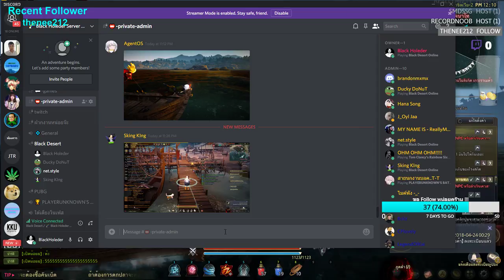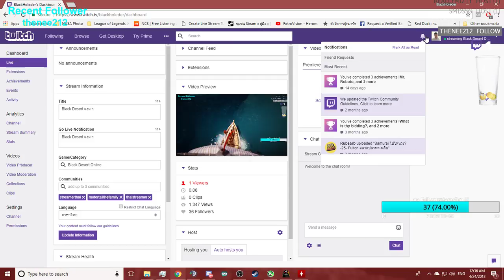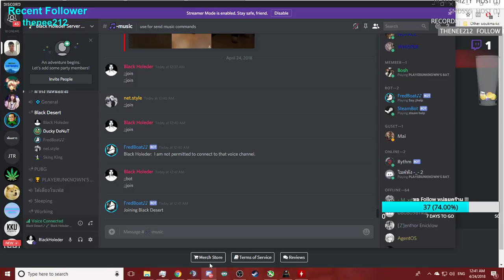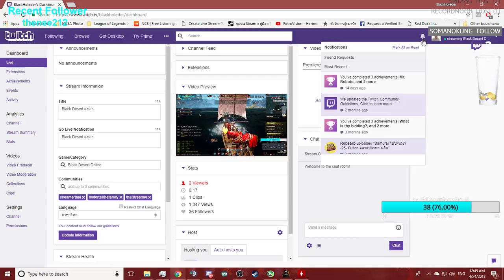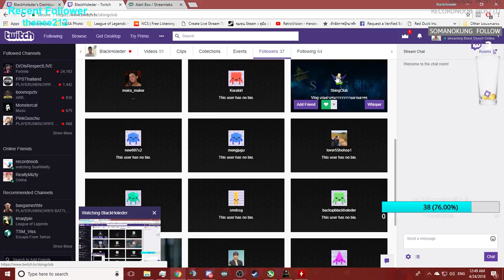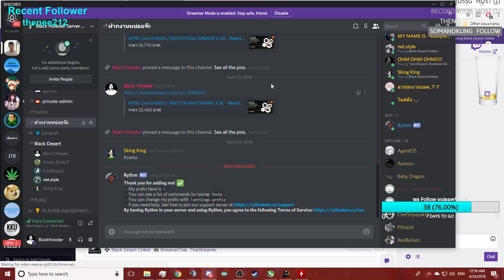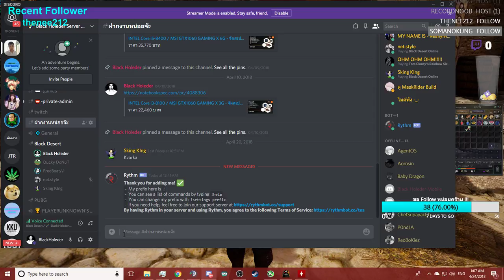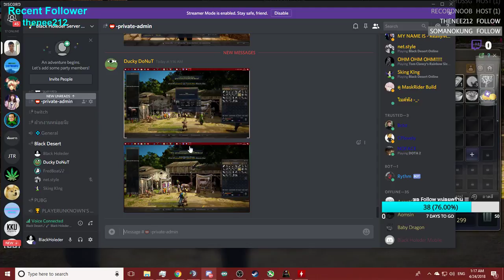Black Desert แงม ๆ